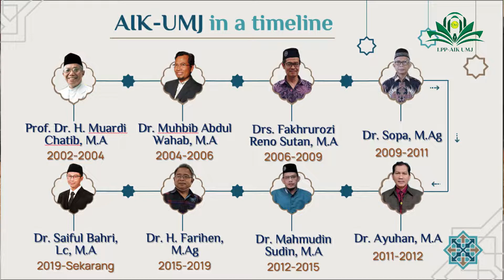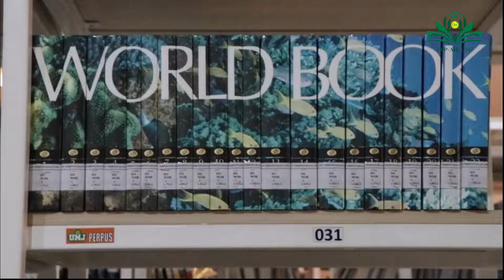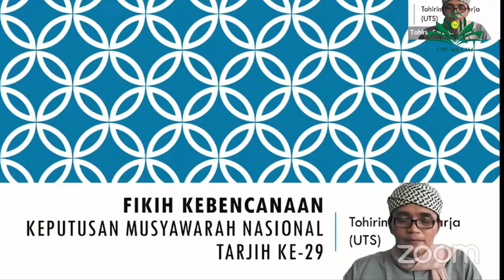Profil LPP-AIK UMJ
INFORMASI LENGKAP Lembaga Pengembangan dan Penerapan Al-Islam Kemuhammadiyahan (LPP AIK - UMJ)